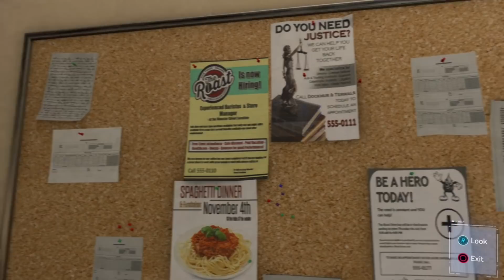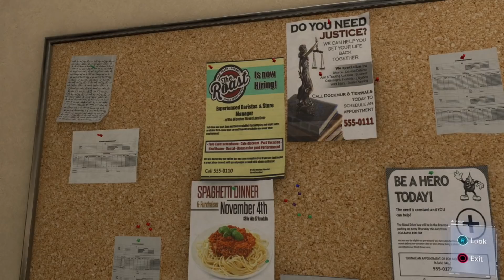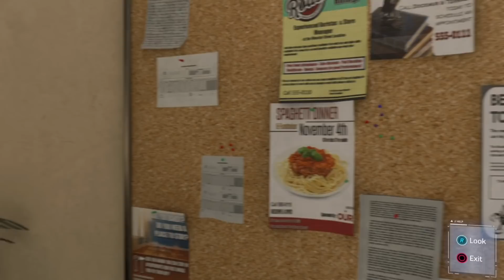Karl & Lucas play Spider-Man PS4 - Part 7 - Local coffee shop offers better benefits than Oscorp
Seriously Americans, let me know how realistic it is for a coffee shop to have these kind of perks.